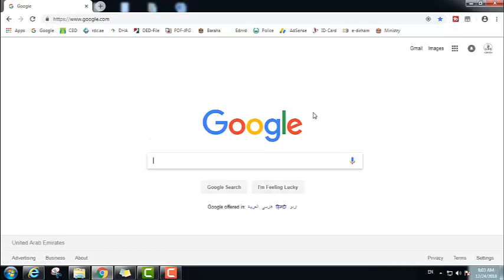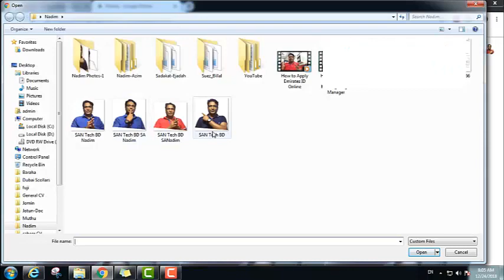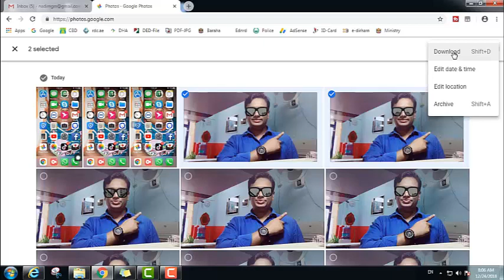How to Use Google Photos Bangla || How Can Upload My Photo in Google Photos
Google photo service is a free storage of google service.you can upload photos and videos for life time in google photo.Google photo is a unlimited saving documents storage.so now i will show how to upload photos and videos in google photo.

Actor          : SA Nadim
Producer : SAN Tech BD
Category : Education